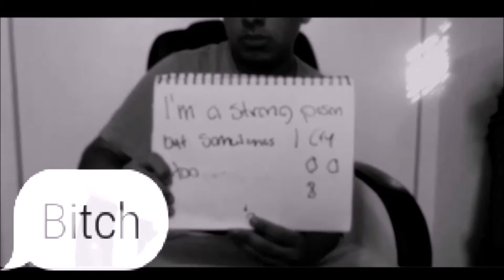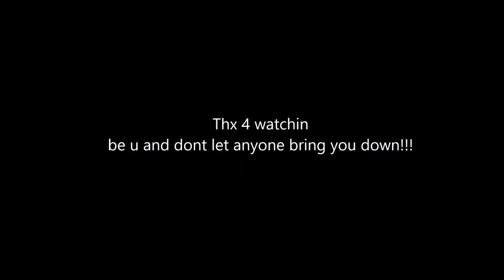WHY I GET BULLIED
I go into details about my life and the mean bullies who want to see me fail in life. I just thought making this video will help me deal with them. My friend Jay helped me record so shout out to my homie!